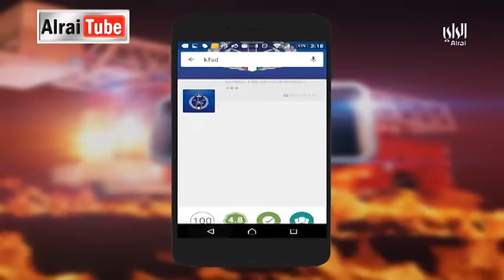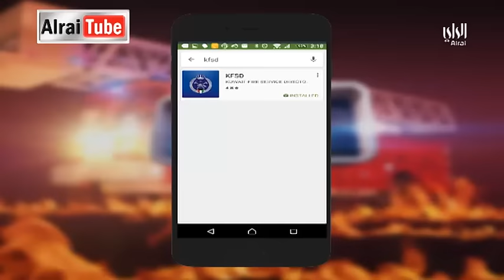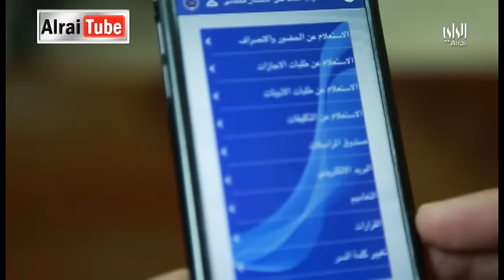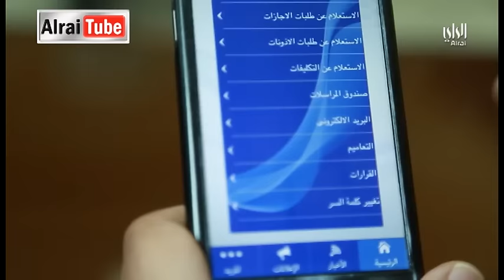برنامج 112 | 2016-04-18